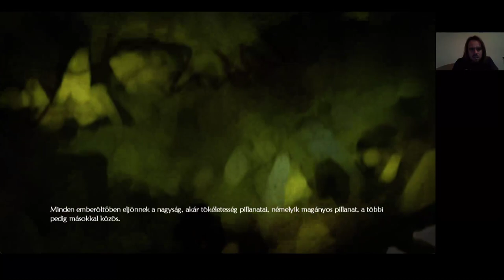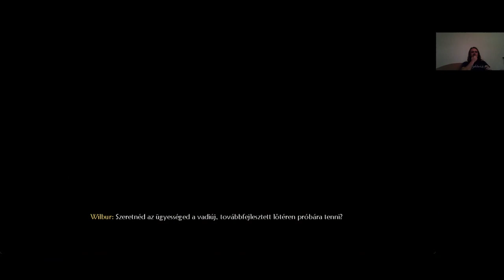KÉT HÁZASSÁG Fable 2 végigjátszás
Nem terveztem, de gondoltam, ha már játszom, minden küldetés legyen benne. Bemutattam, hogy kell bigámistának lenni.